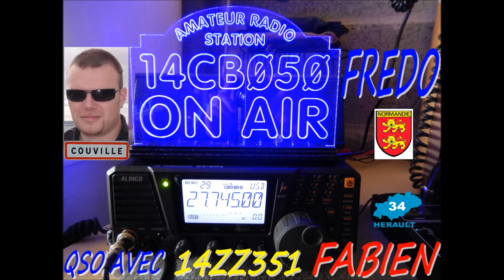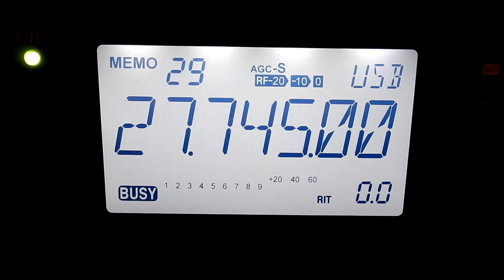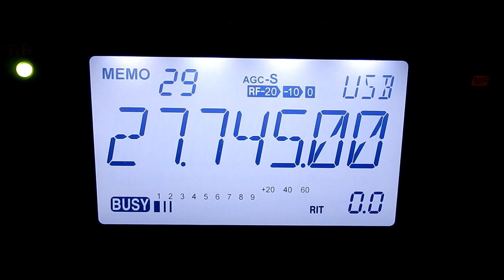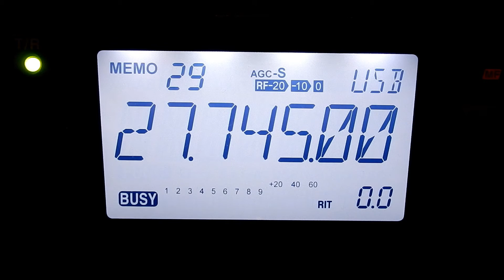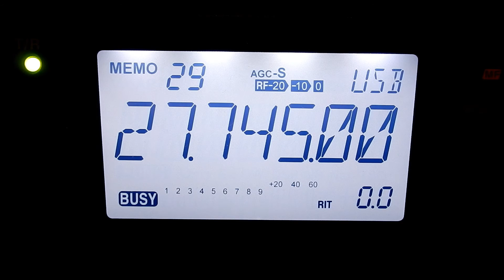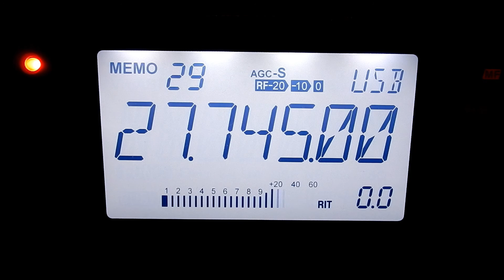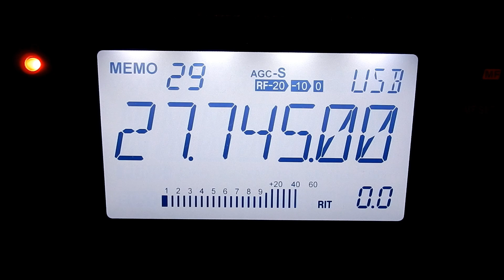14CB050 QSO avec 14ZZ351 fabien(dépt 34 hérault)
merci a toi fabien pour ce sympathique.a très bientot sur les ondes 73's.